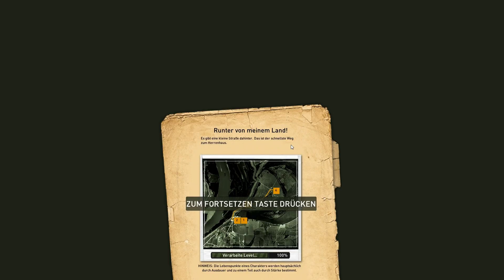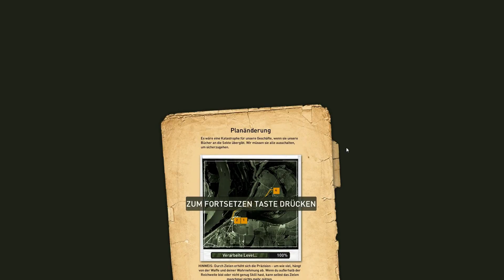Let's Play - Jagged Alliance Online: Reloaded #13 [DE] by Kordanor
In diesem Teil:
Kleiner Familienmakel - Runter von meinem Land!
Kleiner Familienmakel - Planänderung

Ein Let's Play zu Jagged Alliance Online: Reloaded. Dem Jagged Alliance, das als Free to Play Browsergame gestartet war und zum Buy to Play Client umgewandelt wurde.

Enwickler: Cliffhanger Productions
Publisher: Cliffhanger Productions / Nordic Games